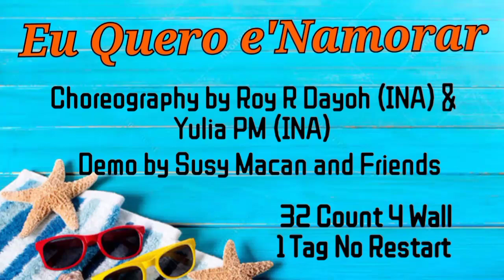EU QUERO E' NAMORAR |Line Dance| Choreo by Roy R Dayoh (INA) & Yulia PM (INA)| Mei 2022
Choreo by Roy R Dayoh (INA) & Yulia PM (INA)

                        4 Wall
1 Tag No Restart

Studio 131